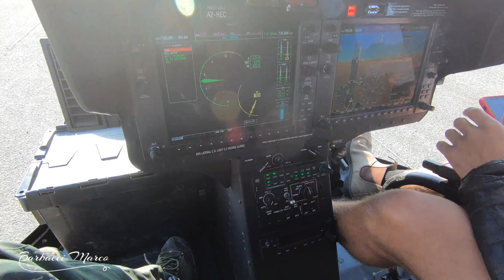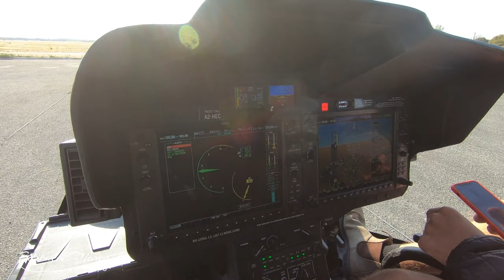Okavango Delta Helicopter Flight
Ecco il primo reportage del viaggio explorer in Botswana, effettuato in questo agosto 2023. Riporto l'esperienza di volo in elicottero nel Delta dell'Okavango. Un ambiente unico, 15000km2 di territorio in cui il fiume Okavango si perde nella sabbia del Kalahari invece di raggiungere il mare. Questo fiume nasce da delle sorgenti in Angola, dopo 1500km arriva qui, in un anno scarica la bellezza di 11km3 d'acqua. Si crea un ambiente ricco dove flora e fauna ploriferano in tutto il loro splendore. Decollo dal piccolo areoporto di Maun e ritorno, insieme a gli amici compagni di viaggio.
Here is the first report of the explorer trip to Botswana, carried out in this August 2023. I report the helicopter flight experience in the Okavango Delta. A unique environment, 15000km2 of land where the Okavango River is lost in the sand of the Kalahari instead of reaching the sea. This river originates from springs in Angola, after 1500km it arrives here, in one year it discharges the beauty of 11km3 of water. A rich environment is created where flora and fauna flourish in all their splendour. I take off from the small airport of Maun and return, together with fellow travellers.